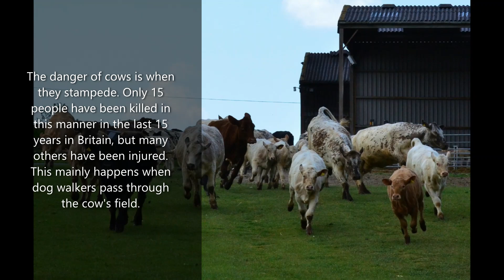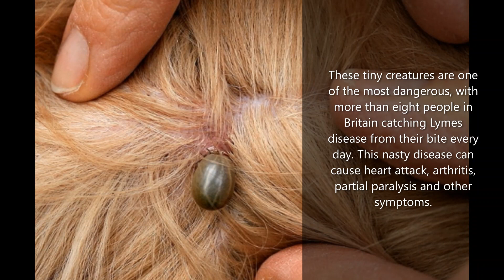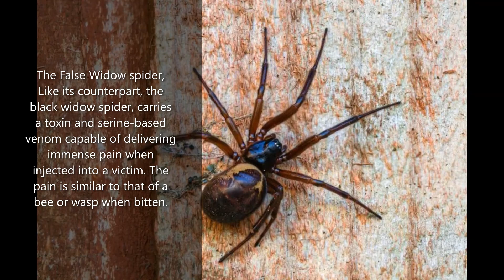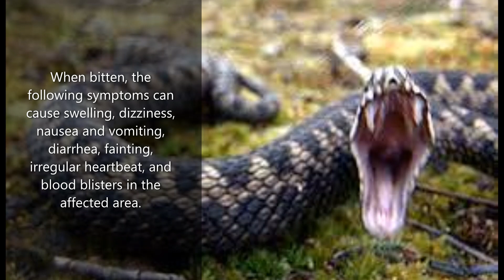5 DANGEROUS ANIMALS IN THE UK!!!!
Here are 5 dangerous animals in the UK!! Did I miss some?!?